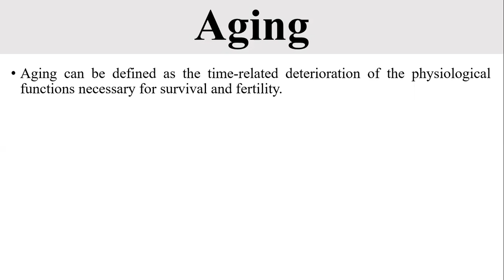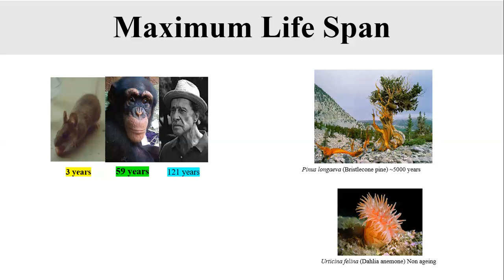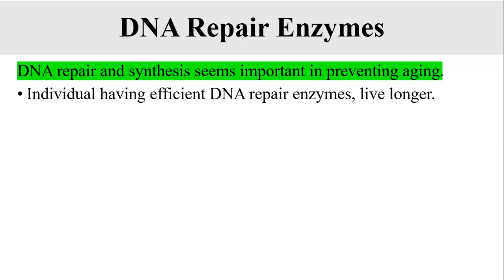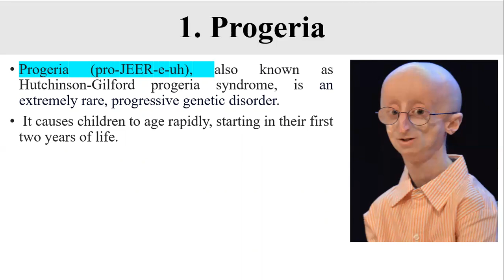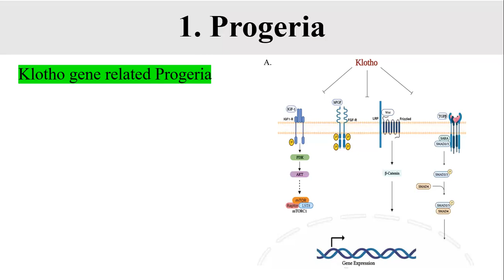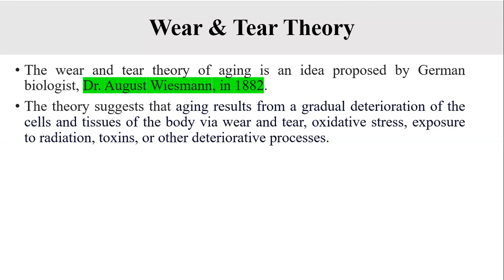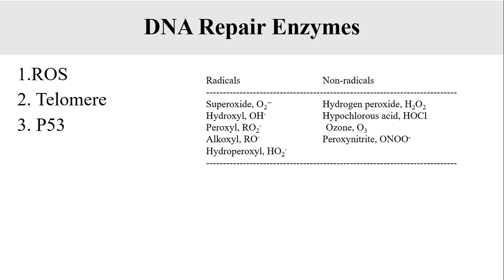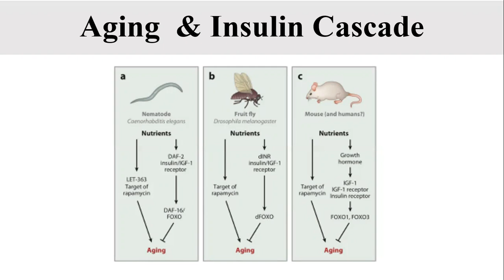Aging and Senescence/ DNA Repair Enzymes Role in Aging/BS /MS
Welcome to Dr. Razia Zoologist channel, your one-stop solution for PPSC/FPS/NCERT/NEET/ MDCAT/Board Exam  preparation.

This channel is for Biology students. In this channel you will find
Developmental Biology
Fish Endocrinology
Fisheries and Aquaculture
F.sc 1st year biology video lectures
F.sc 2nd year biology video lectures